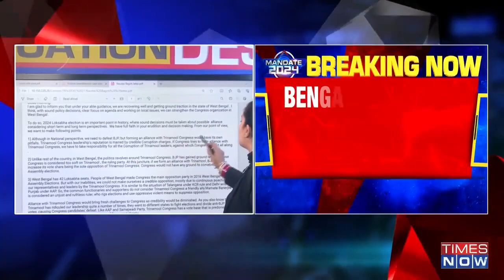Rift inside INDIA bloc over seat-sharing: TMC ready to give only two seats to Congress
West Bengal's ruling Trinamool Congress (TMC), a key player in the Indian National Developmental Inclusive Alliance (INDIA) bloc, has proposed giving the Congress two out of the state's 42 Lok Sabha constituencies to finalize a seat-sharing agreement.